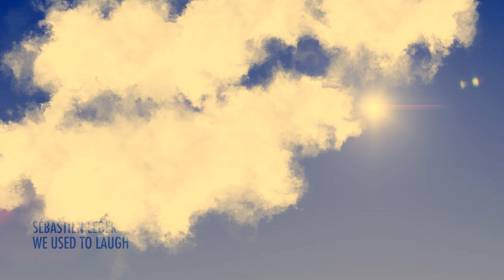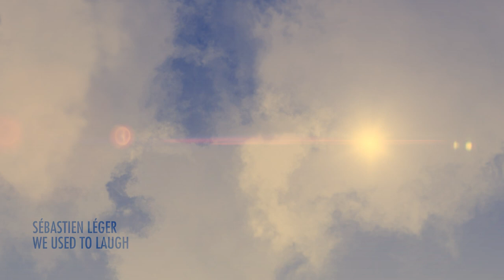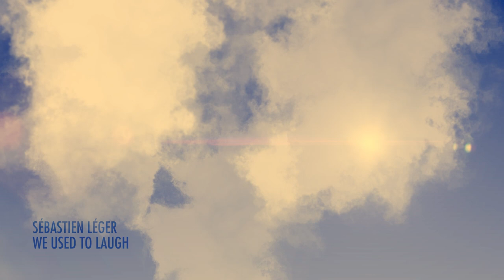Sébastien Léger - We Used To Laugh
Buy / Stream: lnk.to/ADID088